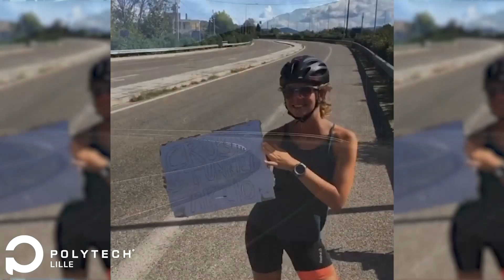Tour d'Europe à vélo pour deux ingénieurs Polytech lillois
Fraichement diplômés, Emilie (génie biologique et alimentaire) et Maxence (mécanique) ont parcouru l'Europe à vélo... Prenez le nombre de kilomètres parcourus (3 000), multipliez par le nombre de pays traversés (7)… vous obtenez le nombre de leurs souvenirs européens !